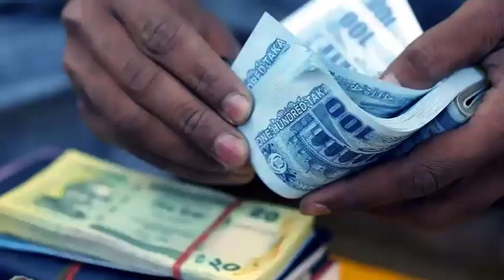এইমাত্র পাওয়া বাংলা খবর। Bangla News 18 May 2022 Bangladesh Latest News Today ll ajker news tv